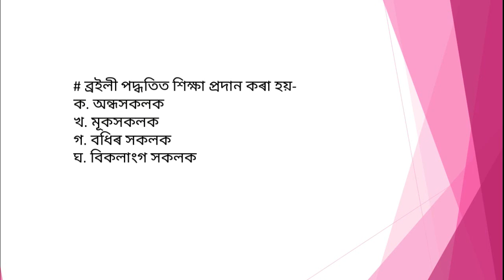অসম টেট ২০১৯ ৰ বাবে শিশুৰ বিকাশ আৰু শিক্ষণ শৈলীৰ সাম্ভাব্য প্ৰশ্ন উত্তৰ